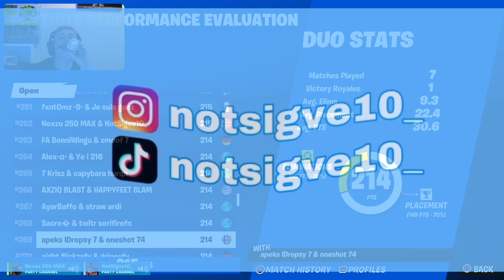Tidens beste Tourney med Nexzu!